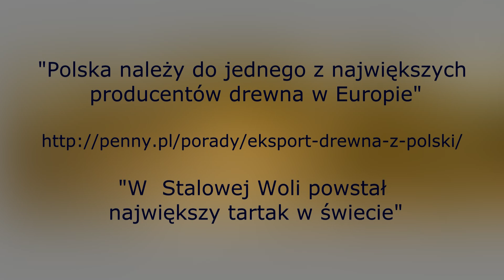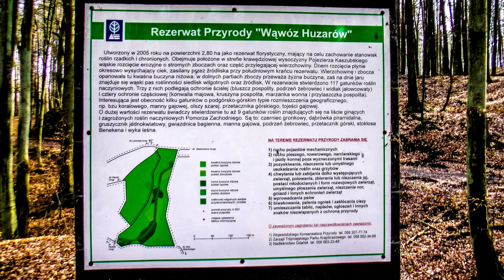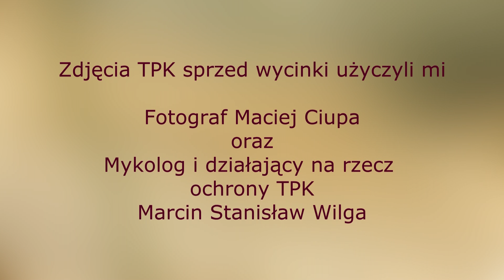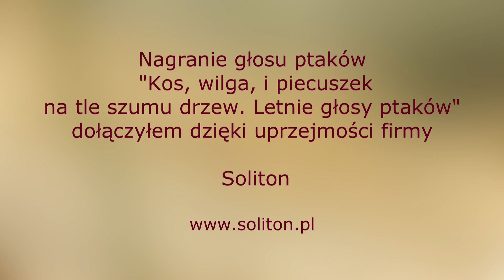Trójmiejski Park Krajobrazowy wycinka drzew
Mieszkańcy Trójmiasta sprzeciwiają się złej gospodarce leśnej prowadzonej w Trójmiejskim Parku Krajobrazowym.
Oczywisty jest pozytywny wpływ  lasów parku na warunki klimatyczne aglomeracji gdańskiej, bogactwo szaty roślinnej TPK z jej różnorodnością botaniczną i regionalną specyfiką ekosystemów leśnych.
Wycinana jest nadmierna ilość drzew a przy okazji niszczona szata roślinna oraz rozjeżdżane  historyczne sieci dróg o charakterze rekreacyjnym.
Na terenie Rezerwatu Przyrody „Wąwóz Huzarów” również zaznaczono drzewa do wycinki .
Wszystkich miłośników przyrody i Trójmiejskiego Parku Krajobrazowego  proszę o odwiedzanie strony Społecznego Sprzeciw Przeciw Złej Gospodarce i przyłączenie się do sprzeciwu.